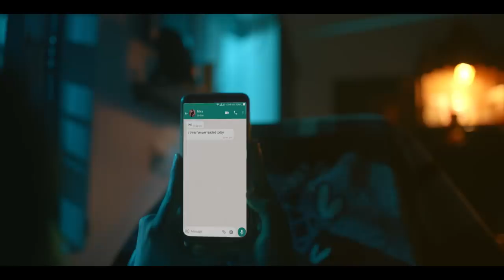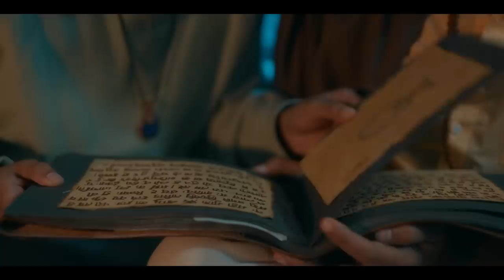Lucky Guy || Chapter 2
Acha laga toh rate karo apne show ko Imdb pe Abhi

Created by - Swagger Sharma
Directed by - Sumit Kumar
Written by - Swagger Sharma & Chirag Basran
Edited by - Swagger Sharma & Anas Saifi
D.op : Chirayush bhanushali
Executive producer : Devesh Pandey
Production designer : Sneh Kamal (S.k)
Costume designer : chahat Bawa

Cast :
Lucky : Swagger Sharma
Shanty: Ankur Pathak
Amma : Gauri chakrobarty
Lucky’s father: Vishal vashishtha
Mira : Tithi raaj
Rashmi : Akanksha Singh
Param : Bhupender Singh Rawat
Rocky : Sahil Kumar
Teacher’s daughter : Kanishka Rawat
Airhostess: Jasmine Batra
Bunty : Dhruv Dogra
Guru ji : Mohan Kant
Dean : Kuljeet bhatia
Teacher : Parminder ji
Lucky (younger) : Shaurya Yadav
Random Guy : Ansh
Rathi: karpoor gaurav

Ep2.

Song: Kismat

Music Director/ Composer/ Singer: Prateek Nandan
Lyrics: Prateek Nandan & Kushagra
Music producer: Prateek Nandan & Hrushikesh Diwan
Guitars & Mandolin performed by: Prateek Nandan

Recorded & Produced at Amplogic Audio
Recording Engineer: Hrushikesh Diwan
Mixed & Mastered by Abhishek Walimbe

BGM

Music Composer/ Producer: Prateek Nandan
Assistant Music Producer: Jeet Goswami, Hrushikesh Diwan

RAP song- College Life-Written & Performed by: Mayur Taniwade a.k.a May R

          Direction team
Chief AD- Aradhika Mittal
First AD- Ashish
Second AD- Kulvinder Singh
Third AD- Ishan Bhatt
Fourth AD - Nicky Rai
               Varchasva
               Honey

              Dop team
Associate DOP /2nd camera : Pranay padhatare
assistant cinematographer : Anwesha Shyam
focuspuller - Sunil
Intern - Naveen

          Sound design
Ep 2

Sound design & mix by : Vishnu Raghu

Foley by :  Shilpa Sivadas

       Production design team :
Art director - SALONI
On set art director - Krishan Gopal thakur
Assist art director - Raja
Art team - Anil , Sanjay , Dharmendra ( electrician)
Dharmendra ( painter )

        Costume team
Costume asst : rajesh
 Dressman : Arif dada

DI services by - Reflection pictures studio
Colorist- Deep
Conformist- Prashant Chaudhary
Thumbnails : Vishal rana (Phoenix)

Vfx by : Vfx guy Aman , Vfx guy Shrinay

Production team
Line producer( Noida ,gurugram ,Delhi): Devesh pandey

Line producer
(Faridabad) : Himanshu Solanki

Production manager - Dhruv Dogra
Production Asst - Deepanker Verma
Location manager (Faridabad): Chirag Adlakha
Location Team faridabad: Ajju Narwat, Ankit Chaudhary & Nikky Narwat

             Make up
Hair and makeup by : tanvi singhal

Male artist hair by: Rupesh and Ajmal

Crowd by : Roshan ,Sunil
Character cast: vaishali chawdhary

Spot boy : Sonu and team